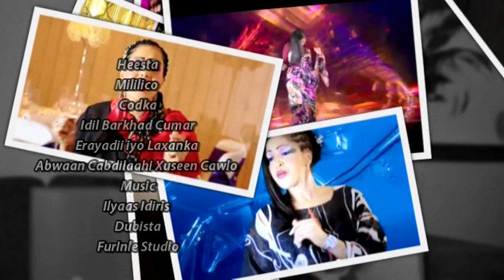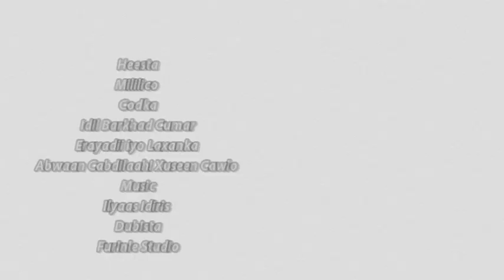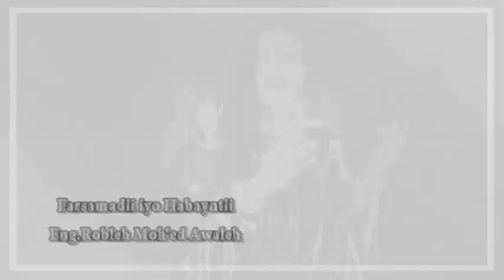IDIL BARKHAD CUMAR MILILICO NEW SONG 2014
Heesta : Mililico
Codka : Idil Barkhad
Erayada iyo Laxanka : Abwaan Cabdillahi Xuseen Cawlo
Duubistii iyo Farsamadii : Furinle Studio
Habaynta : Eng.Robleh Moh'ed Awaleh